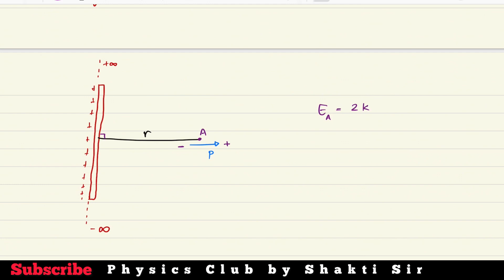FORCE ON A DIPOLE IN NON UNIFORM ELECTRIC FIELD | ELECTROSTATICS FOR 12TH/NEET/JEE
how to calculate the Force acting on the electric dipole placed in non uniform electric field |Force due to a straight charged wire on electric dipole |
Electrostatics lecture series in hindi for 12th/neet/jee.
💥QUALITY CONTENT FOR JEE/NEET PHYSICS | EX AAKASH FACULTY | 10 YR TEACHING EXPERIENCE |